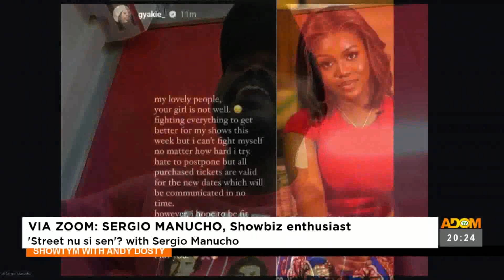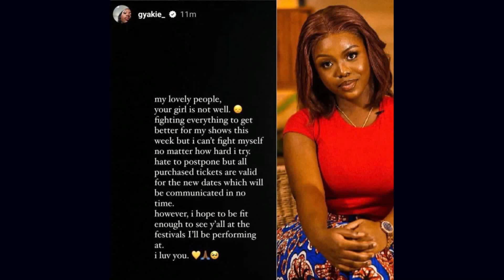'Street nu si sen' with Sergio Manucho - Showtym with Andy Dosty on Adom TV (20-5-23)